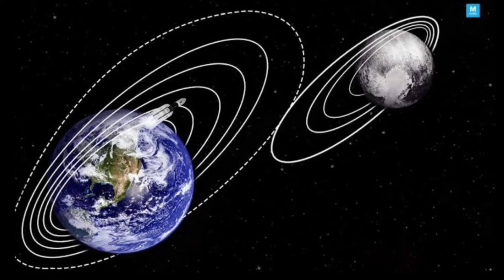No one said this secret 🤫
मेरे चैनल में  अपक स्वागत हे|
LIKE :लाइक
SHARE:शरे

CAMERA:IPHONEXS